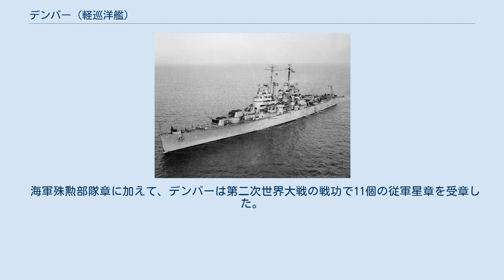デンバー (軽巡洋艦)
デンバー (USS Denver, CL-58) は、アメリカ海軍の軽巡洋艦。
クリーブランド級軽巡洋艦の1隻。
艦名はコロラド州デンバーに因む。
 デンバーは1940年12月26日にニュージャージー州カムデンのニューヨーク造船所で起工した。
1942年4月4日にL・J・ステープルトン（当時のデンバー市長の娘）によって命名、進水し、1942年10月15日に艦長R・B・カーニー大佐の指揮下就役した。
 就役後、1943年1月23日にフィラデルフィアを出航、2月14日にニューヘブリディーズ諸島のエファテ島に到着する。
デンバーは3月6日にコロンバンガラ島のビラに対して最初の砲撃を行う。
この戦闘で艦隊はビラ・スタンモーア夜戦において日本の駆逐艦峯雲および村雨を撃沈した。
デンバーはソロモン諸島における作戦活動を継続し、6月29日、30日にはニュージョージア島侵攻に伴いバラレ島への砲撃を行う。
その後デンバーは同海域での偵察任務を継続した。
 1943年10月31日、デンバーは第39任務部隊と共にポート・パーヴィスを出航し、ブーゲンビル島のタロキナ岬に上陸しようとする日本軍部隊の迎撃に向かった。
11月1日から2日にかけて行われたブーゲンビル島沖海戦の結果、日本軍は軽巡洋艦1隻および駆逐艦1隻を失い、重巡洋艦2隻および駆逐艦2隻を損傷した。
そのほかに4隻の艦が破壊され戦闘から離脱した。
砲戦の中デンバーは8インチ砲弾を3発受けたものの、幸運にもそれらは爆発しなかった。
この戦闘における功績でデンバーは海軍殊勲部隊章を受章した。
 デンバーは1943年11月10日および11日に行われたタロキナ岬上陸を支援し、その2日後の戦闘では敵機による魚雷攻撃で大破、動力と通信を全て失い、乗組員20名が死亡した。
デンバーはスー (USS Sioux, AT-75) に牽引されてポート・パーヴィスに向かい、続いてパウニー (USS Pawnee, ATF-74) によってエスピリトゥサント島に牽引され、応急修理の後メア・アイランドに向けて出航、1944年1月2日に到着した。
 戦線に復帰したデンバーは1944年6月22日にエニウェトク環礁に到着した。
8日後にマリアナ諸島および小笠原諸島に対する攻撃を行う空母部隊の護衛として出航する。
デンバーは7月4日に硫黄島に砲撃を行い、空母部隊の護衛を継続した後8月5日にエニウェトクに帰還した。
 1944年9月6日にポート・パーヴィスを出航、パラオへの攻撃に向かう。
デンバーは9月12日から9月18日までアンガウル島を砲撃し、続いてウルシー環礁への上陸前に掃海、偵察および水中破壊活動を行う部隊の支援を担当した。
9月28日にマヌス島へ帰還し、フィリピンに向かう準備を行う。
 デンバーは1944年10月12日に出航し、レイテ島上陸に備えてスルアン島、デュラグへの砲撃を行う。
続いて南部の上陸予定海岸への砲撃を行った。
10月25日のスリガオ海峡海戦では僚艦部隊と共に日本艦隊への攻撃を行う。
03:51に部隊はレーダー照射による砲撃を行い、戦艦山城を撃沈した。
翌25日には駆逐艦朝雲の撃沈を支援した。
 レイテ湾での作戦活動を継続し、デンバーは多数の攻撃を退けた。
10月28日には敵機による爆弾が至近距離で爆発し、小規模の損害および氾濫が生じた。
11月は増援部隊の上陸を遮り、11月27日には特攻機による攻撃を退け、右舷200ヤードでの爆発で4名が負傷した。
デンバーは僚艦と共に支援グループを形成し12月13日から16日にかけて行われたミンドロ島上陸支援を行った後、12月24日にマヌス島へ帰還した。
 1945年1月3日にサンペドロ湾に帰還し、翌日リンガエン湾への上陸部隊支援に出撃する。
デンバーはフィリピンに留まり、同諸島への攻撃に参加した。
1月29日および30日にはサンバレス州への上陸を支援し、グランド島への上陸に備えた掃海作業を援護した。
31日にはバタンガス州のナスグブへの火力支援を行い、2月1日から7日までミンドロ島への輸送船団を援護、2月13日から16日までマリベレス湾へ上陸する陸軍部隊を支援、触雷したラ・ヴァレット (USS La Vallette, DD-448) の生存者を救助した。
その後、5月までパラワン州およびミンダナオ島に対する作戦活動に従事した。
 1945年6月7日、デ...